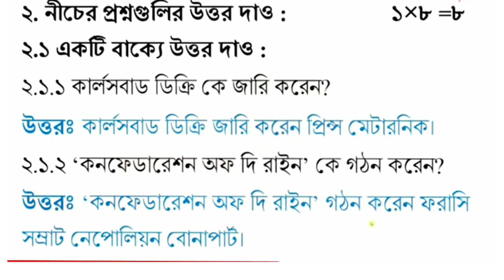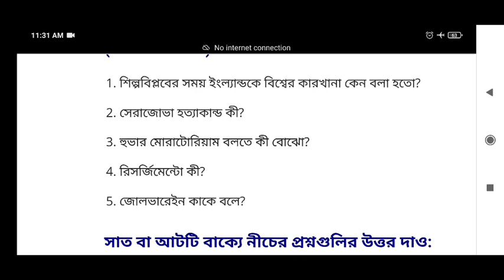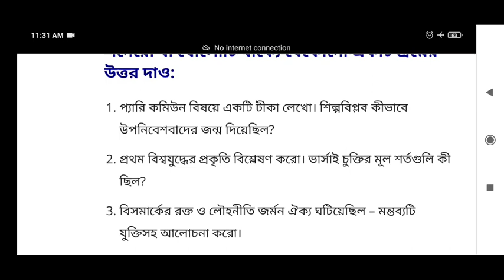class 9 history 2 nd unit test question paper 2023।। class 9 history 2 nd unit test suggestion 2023।